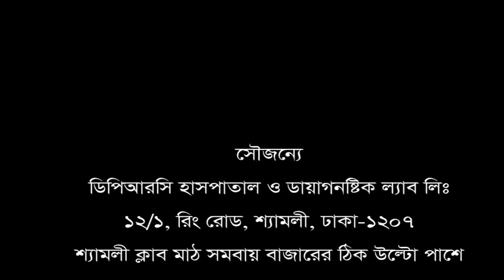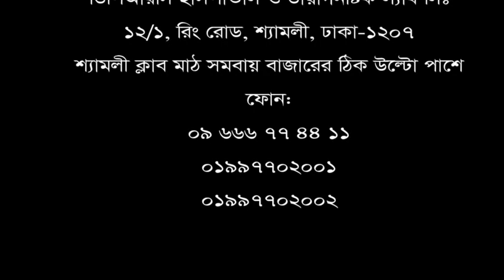আপনি কি আর্থ্রাইটিস রোগের কারণে দৈনন্দিন কাজ করতে পারছেন না? তাহলে ভিডিওটি আপনার জন্য।